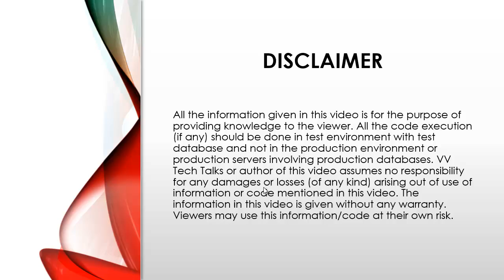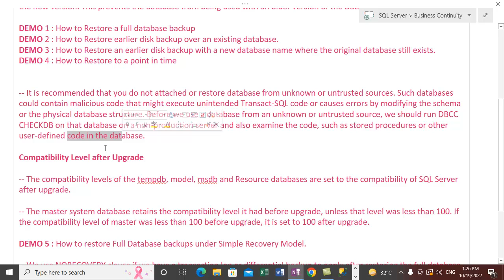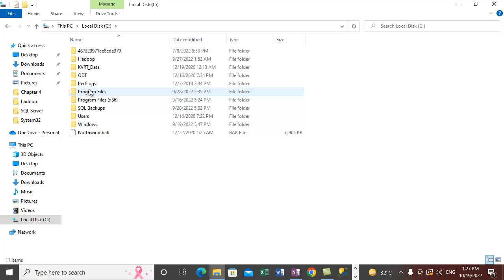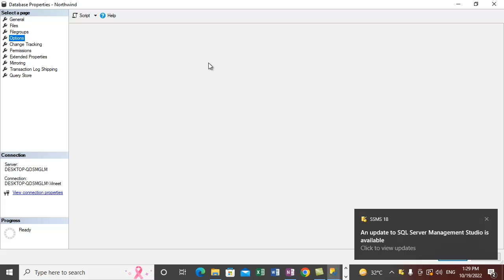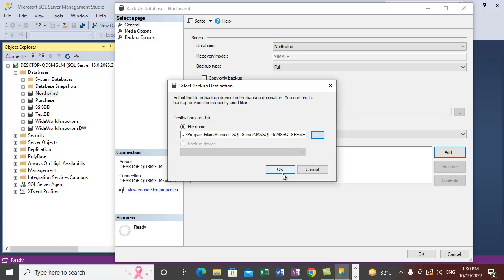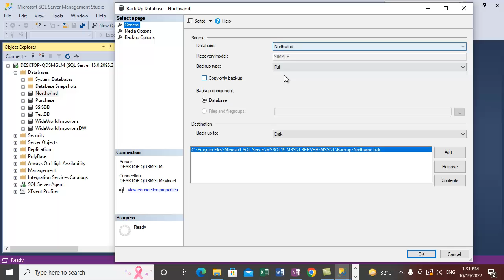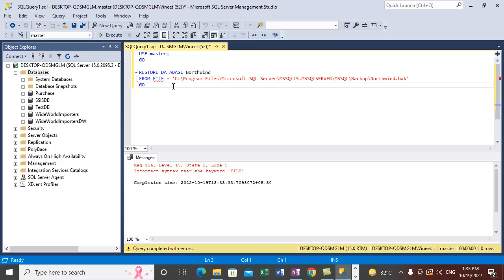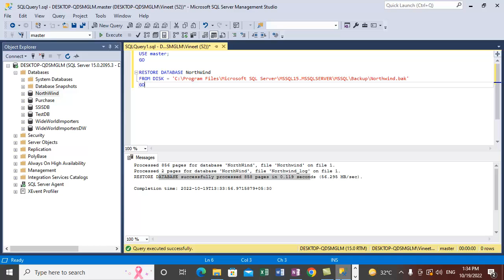Restoring Database Backups under Simple Recovery Model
This video demonstrates how you can backup and restore under Simple Recovery Model for a database.